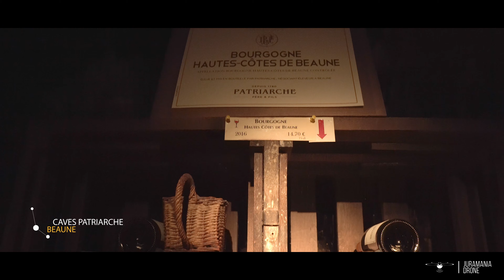JURAMANIA DRONE en Bourgogne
Petite escapade en Bourgogne pour notre client , la Demeure de L'Ile Rollet à St Jean  de Losne.